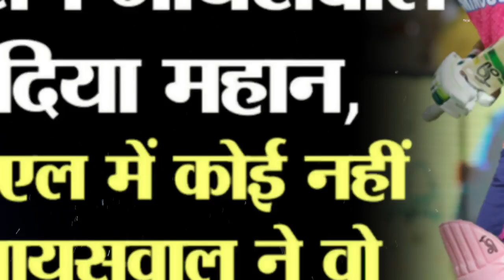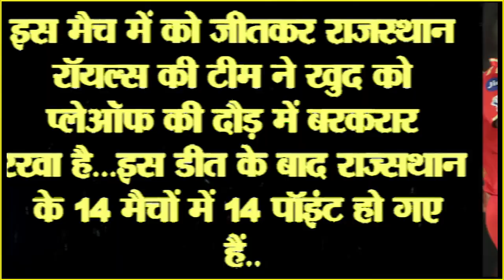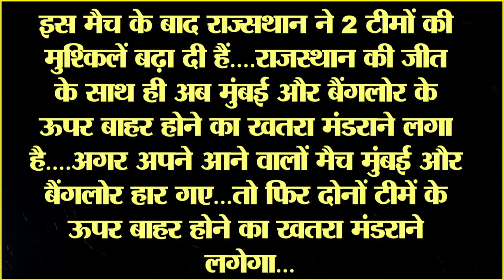PBKSvsRR: Rajasthan Royals की जीत के बाद 15 साल बाद कौन सा कारनामा हो गया, Point Table में मची खलबली